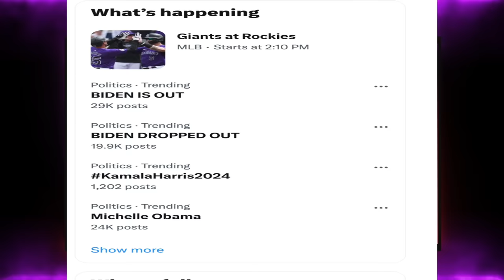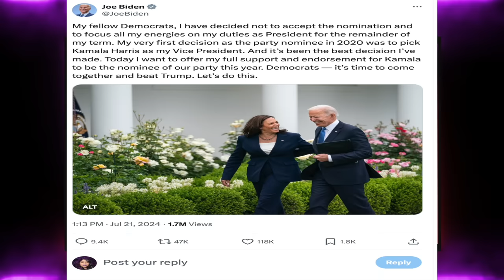Breaking News: President Joe Biden drops out of 2024 presidential race